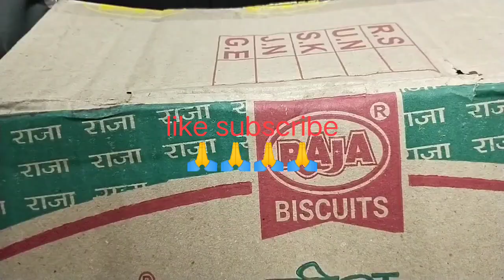heater kaise banaen top heater हीटर कैसे बनाएं